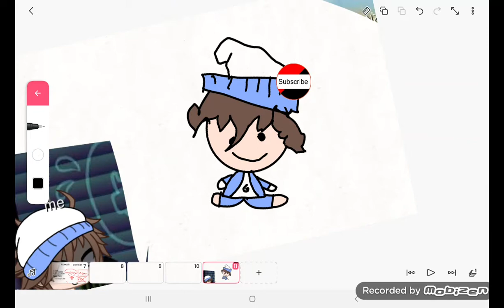gray'zzon does animations plush drawing